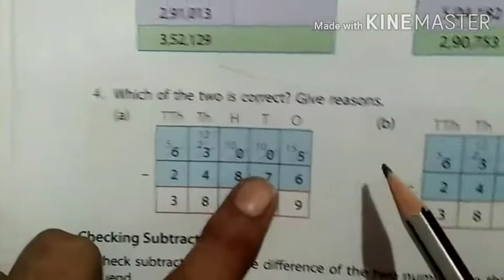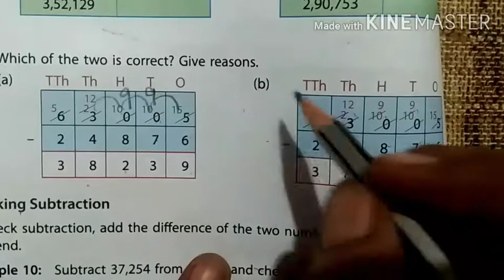4th class chapter 4 subtraction exercise 4.2 start up mathematics viva education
In  this video I have explained exercise 4.2 of chapter 4 subtraction